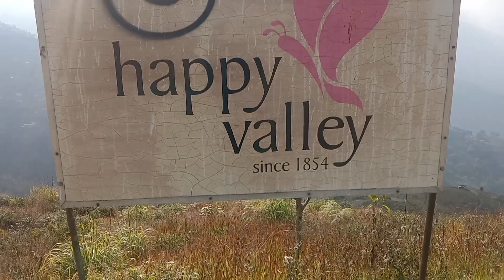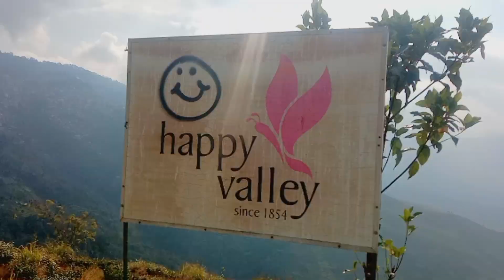Happy Valley Tea Garden beautiness//@AryanKhaling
background music
Bachunjali